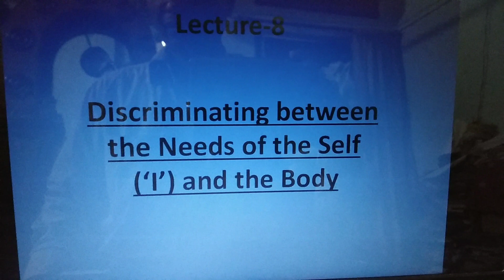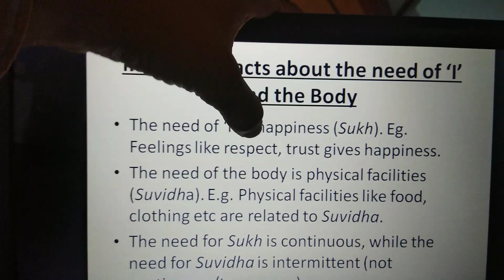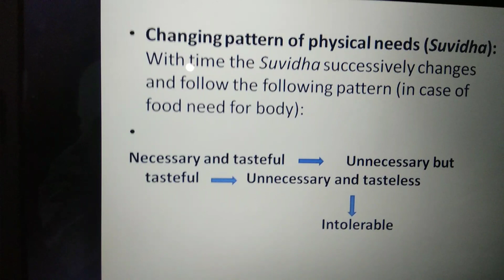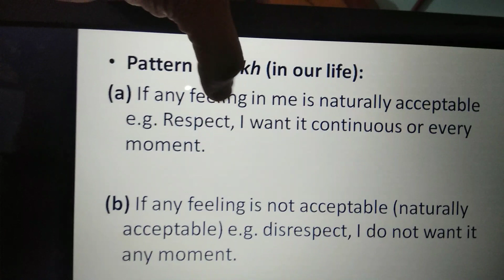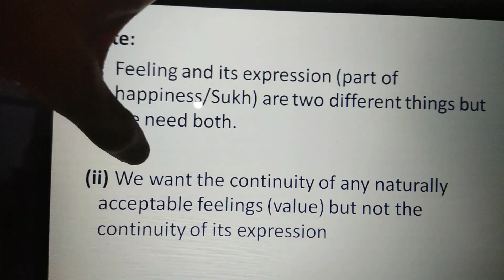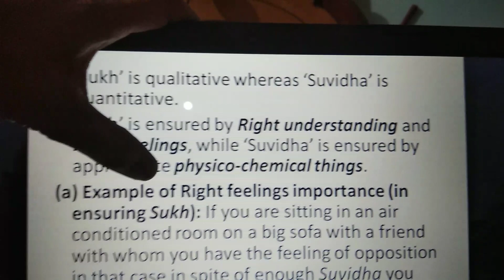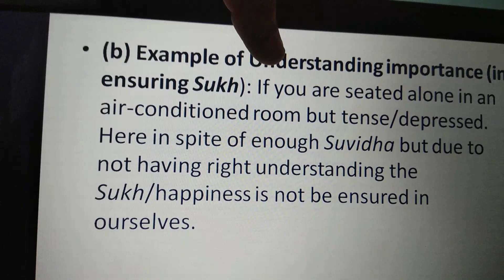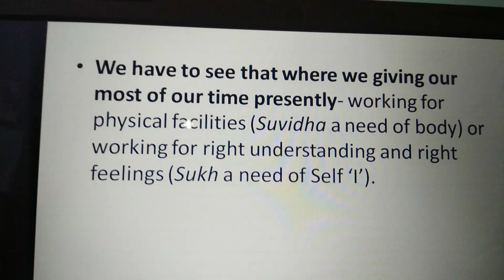UHV 1:- Lecture 8: Distributing between the Needs of the Self ('I') and the Body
Clearing the difference between the Happiness and physical facilities as well as details of both. It will be fruitful for AKTU B.tech student as well as common person for happiness in their life.